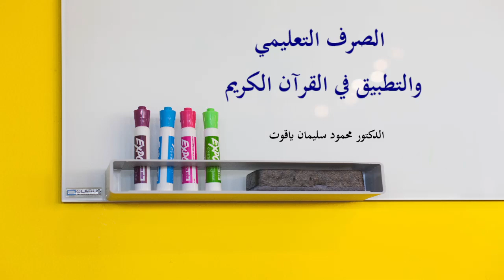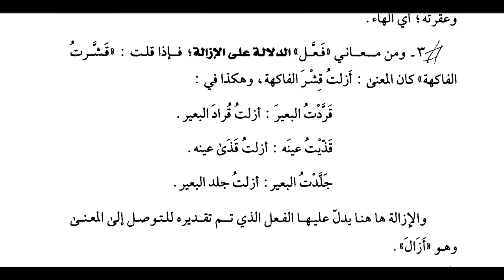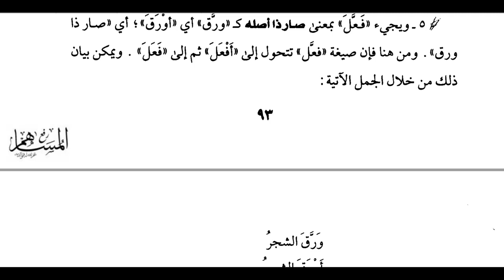اللقاء الثامن والعشرون (28) - معاني صيغة فعّل-1